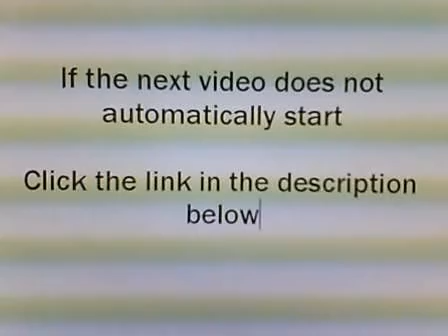How to Rent an Apartment in Hawaii - Insider Tips - Video E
Finding and renting an apartment is easy, but finding and renting a good apartment with a good landlord where you will have a good experience is not as simple.  I hope this short video series will help you have a great renting experience!